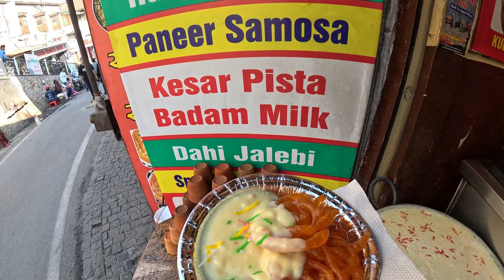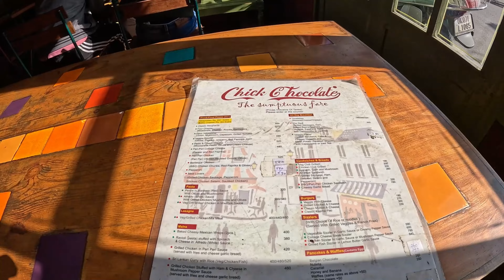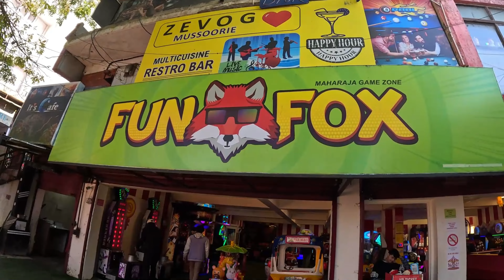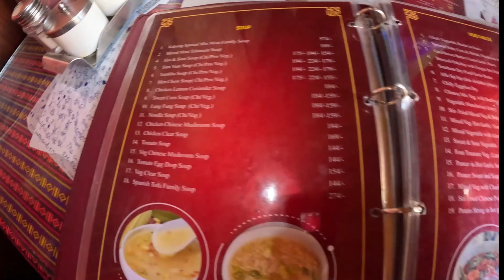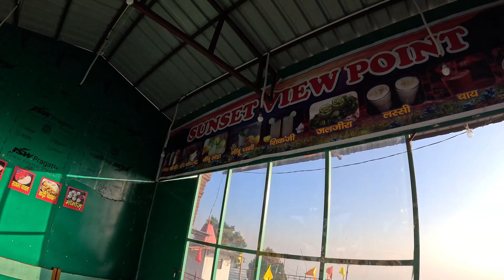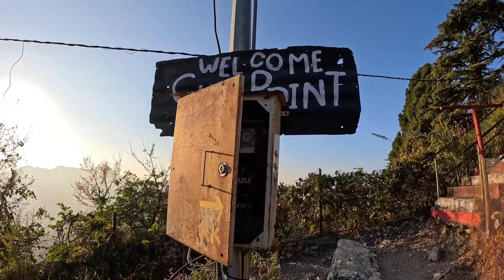Mussoorie 2024 Full Tour | Mall Road | Lovely Omelette | Gun Hill Point | Kalsang | Summer Vacations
In this video we explored Mussoorie Mall Road which stretches a total of 2 km.

 On our way we explored various Famous Food Points in Mussoorie like Lovely Omelette Centre, Kalsang Momos, Chick Chocolate Cafe which have been in Mussoorie since 50+ years.

We also took a Cable Car to Gun Hill Point which is the 2nd Highest Point in Mussoorie. And the Scenic views from the top were mesmerising.

For more check out the Full Video.
and if you liked the video,